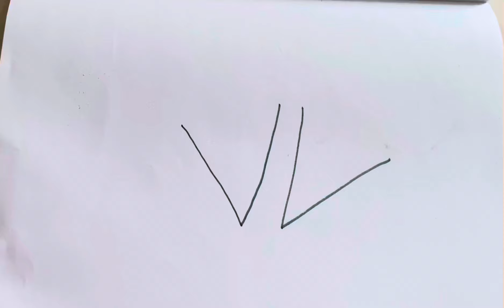Draw icecream!!using letter vv!!!🍦🍦🍦🍦